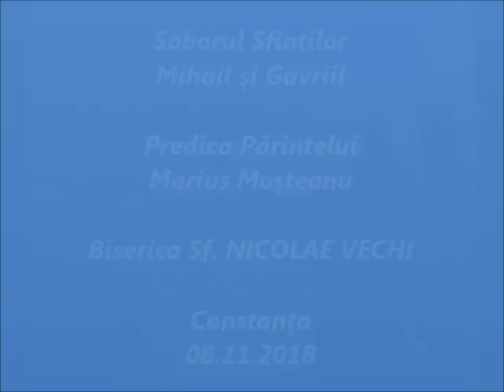Soborul Sfinţilor Mihail şi Gavriil - Predica Părintelui Marius Moşteanu - 08.11.2018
Soborul Sfinţilor Mihail şi Gavriil - Predica Părintelui Marius Moşteanu de la Biserica Sf. Nicolae Vechi din Constanţa - 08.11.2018